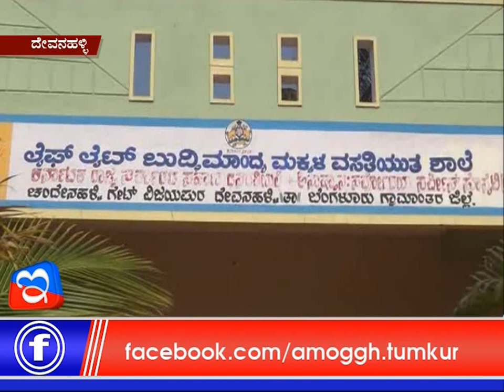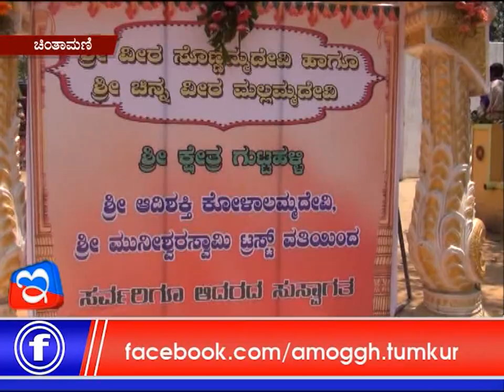27 :03: 2018 : Amoggh News